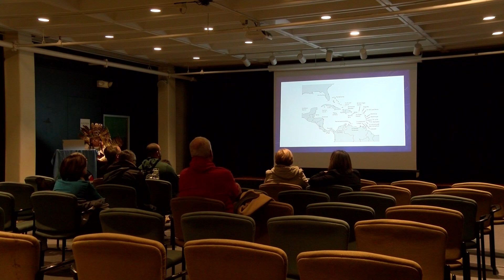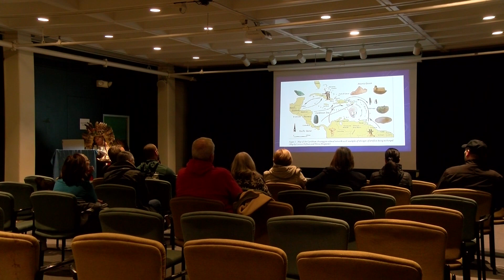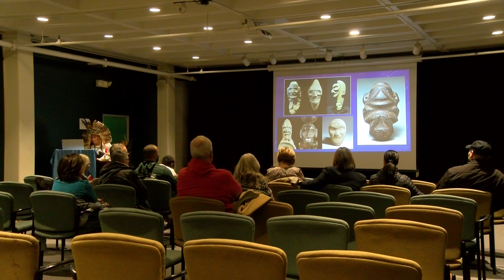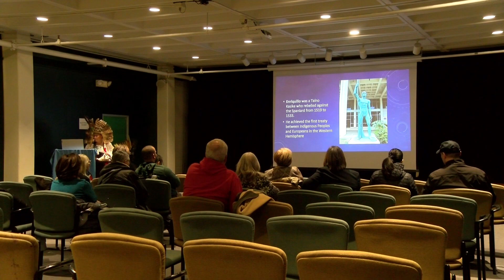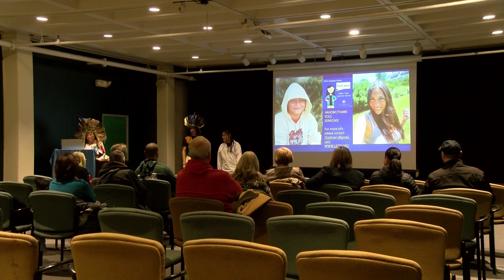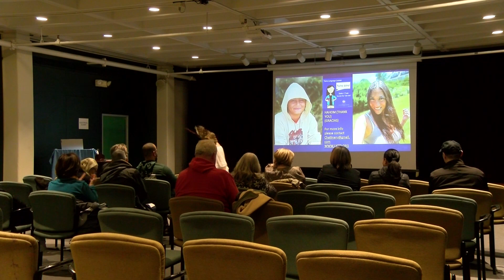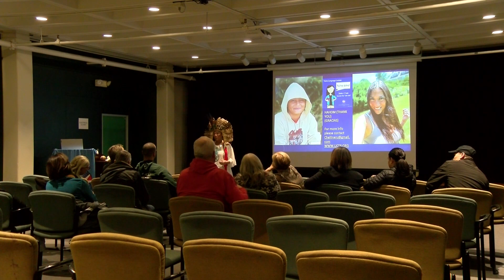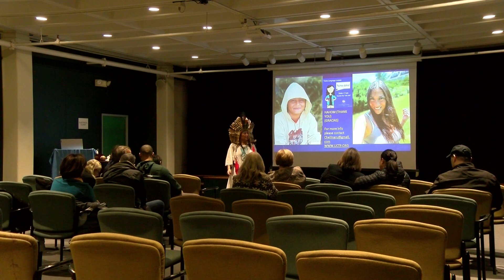A History of the Taino People